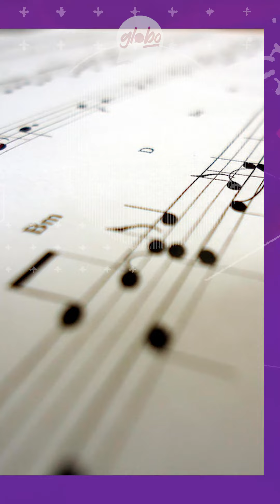LO MÁS SONADO DE Paty Cantú 2024 | GLOBO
Guadalajara, Jal.